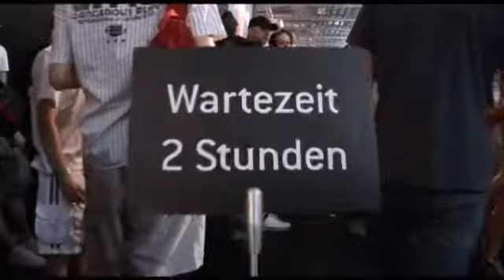Gamescom 09: Diablo 3-Warteschlange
Ein kleiner Eindruck der Stimmung, die beim "2 Stunden Wartezeit"-Schild herrscht.